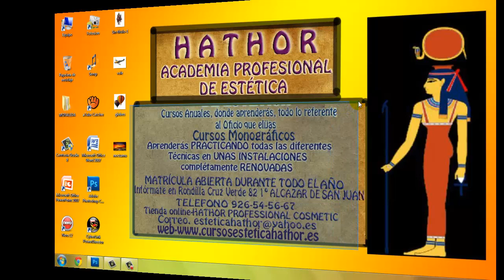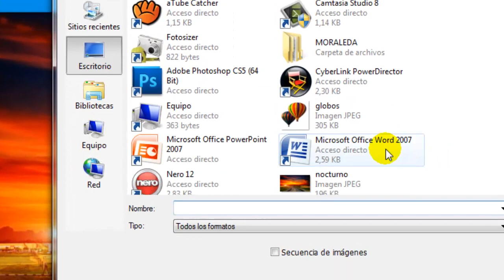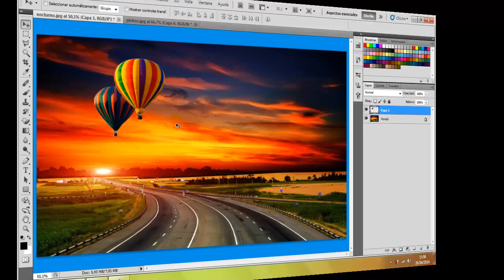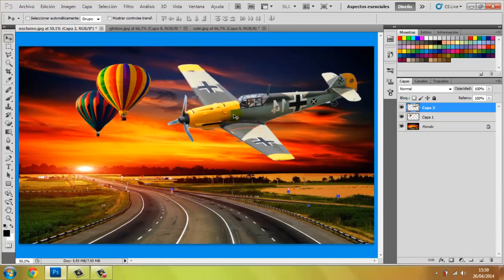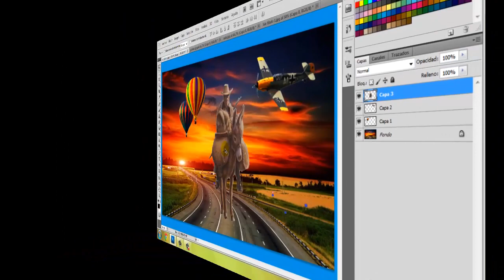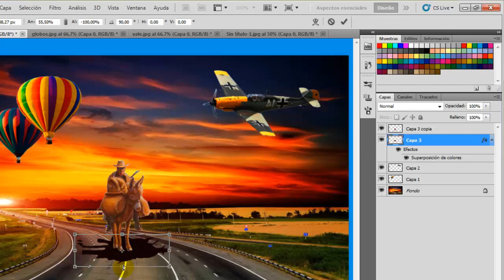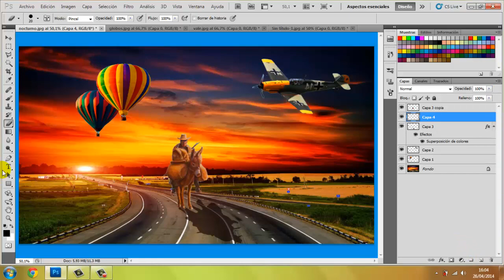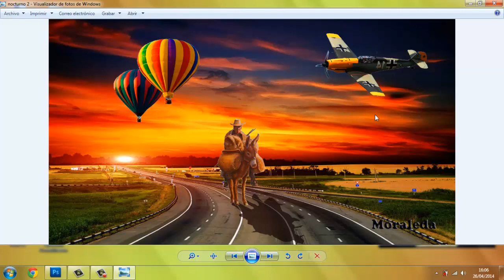Como realizar un bonito Montaje con Photoshop